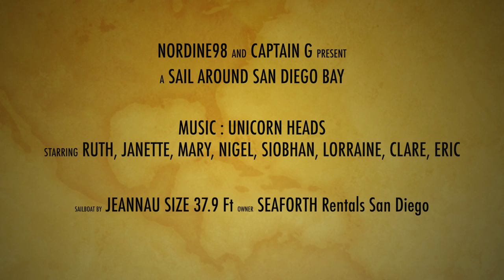Sailing with Captain G Part 2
This video is about Sailing with Captain G Part 2